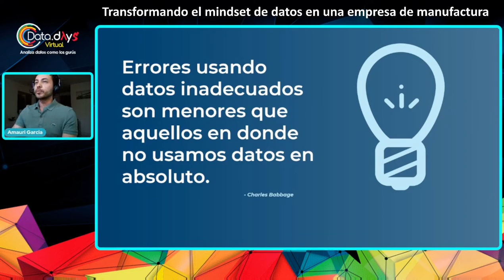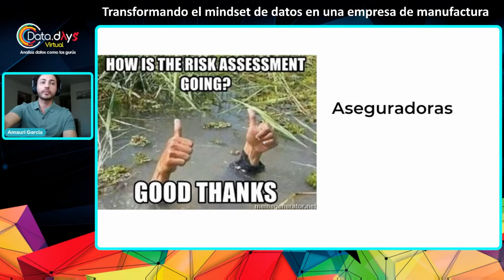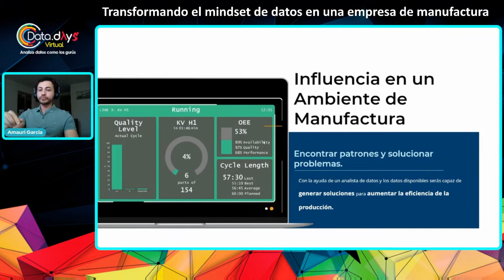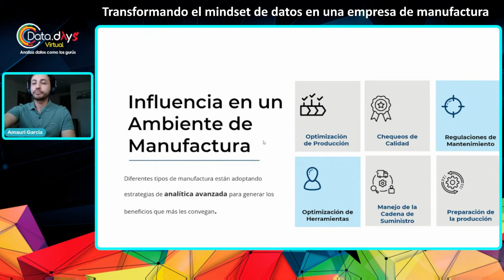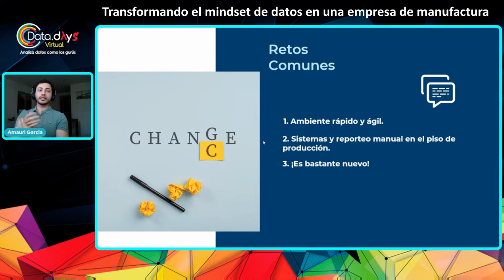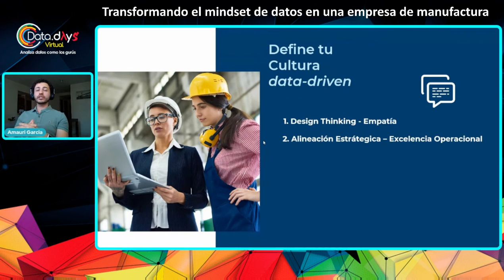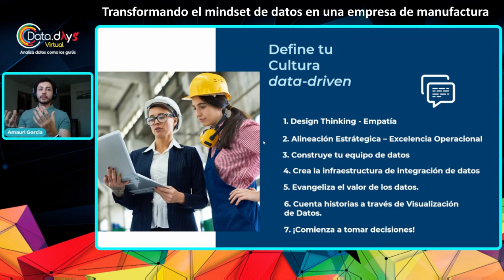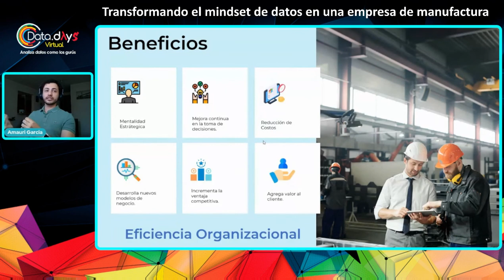DataDays 03.22 - Transformando el mindset de datos en una empresa de manufactura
En esta charla se aborda cómo construir un equipo de análisis desde cero, los desafíos que tiene una empresa de fabricación desde una perspectiva de datos y cómo enfrentarlos y construir una cultura basada en datos dentro de la organización.